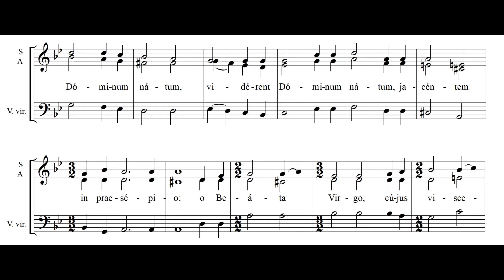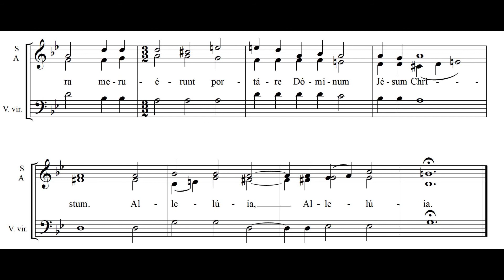O MAGNUM MYSTERIUM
“ENSEMBLE CORONA” – Amsterdam
O MAGNUM MYSTERIUM di Mariano Garau